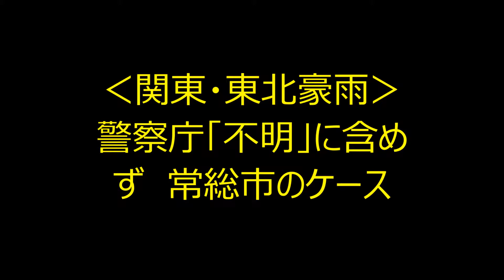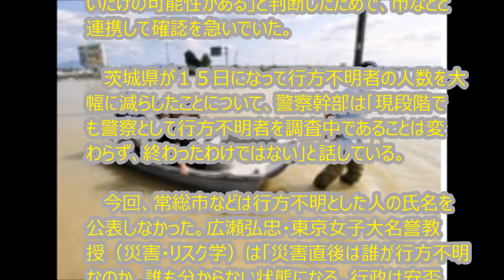‹関東・東北豪雨›警察庁「不明」に含めず 常総市のケース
警察庁災害警備本部は、関東・東北豪雨による被害状況を連日集約して発表してきたが、茨城県常総市の行方不明者数については「調査中で把握できていない」として、１人も計上してこなかった。常総市などが行方不明者の人数を発表する一方で、「電話が通じないなどの理由で連絡が取れないだけの可能性がある」と判断したためで、市などと連携して確認を急いでいた。

 　茨城県が１５日になって行方不明者の人数を大幅に減らしたことについて、警察幹部は「現段階でも警察として行方不明者を調査中であることは変わらず、終わったわけではない」と話している。

 　今回、常総市などは行方不明とした人の氏名を公表しなかった。広瀬弘忠・東京女子大名誉教授（災害・リスク学）は「災害直後は誰が行方不明なのか、誰も分からない状態になる。行政は安否確認できない人の名前などを記載したリストを公表し、状況整理を図るべきだ」と話す。

 　また、「生存が確認されることが被災者の不安やストレスの軽減に、不明者を確定させることが効率的な救助・捜索活動につながる。被災者の個人情報の保護を重視して公表をためらい、大量の行方不明者を抱え込むことは避けるべきだ」と指摘する。

 　一方、中森広道・日本大教授（災害情報学）は「災害時は電話などの通信機器が使えず、情報把握が難しい。東日本大震災でも、生存者が一時行方不明者とされたことはあり、今回のようなことは起こりえる。行方不明者の氏名公表には個人情報の問題もあり、事前に住民との合意が必要だ」と話した。

常総市